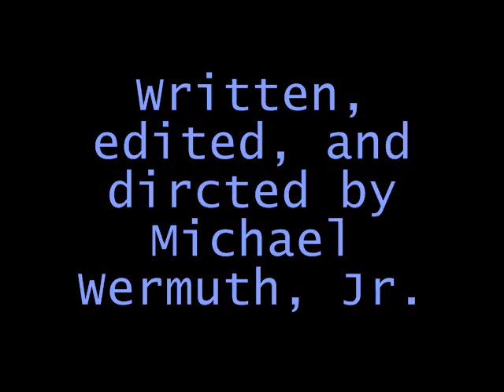The mwermuthland Choice Awards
It's an odd awards show, featuring a bitter host who changed his name to Justin Bieber just to give the show some star power.